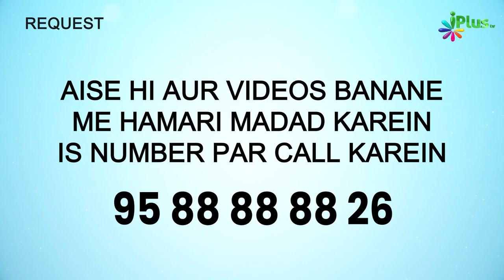Manhaj E Salaf Aur Sahaba RA Ki Ahmiyat | Khawarij Tareekh Ke Ayene Mein Ep 01 | Dr. Ajmal Manzoor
Manhaj E Salaf Aur Sahaba RA Ki Ahmiyat | Khawarij Tareekh Ke Ayene Mein Ep 01 | Dr. Ajmal Manzoor Madani iPlus TV

UPI : donateilm@icici